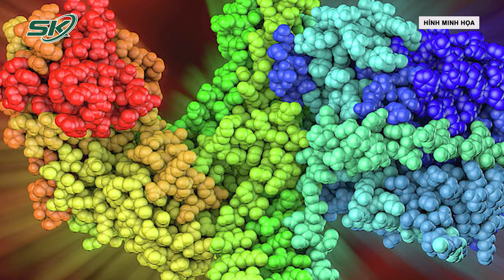67 Bệnh Nhân Bị Ngộ Độc Sau Khi Tiêm Botox Dạ Dày Để Giảm Cân | SKĐS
SKĐS I Các quan chức y tế châu  u vừa đưa ra cảnh báo khi hơn 60 người bị ngộ độc sau một liệu trình giảm cân đầy rủi ro ở Thổ Nhĩ Kỳ.

Mời quý vị và các bạn xem thêm: Ngực Đàn Ông Như Phụ Nữ Do Phì Đại Tuyến Vú | SKĐS